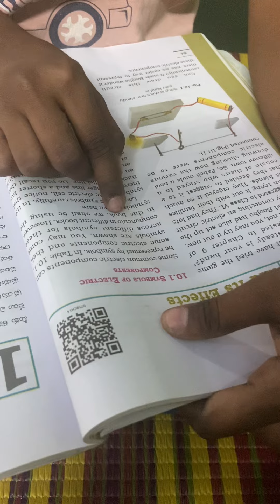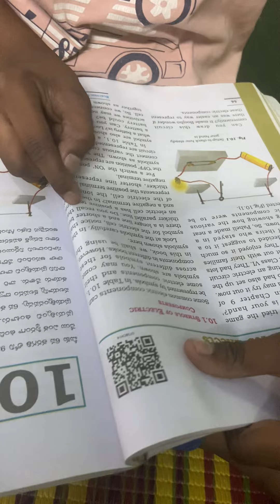27 July 2024